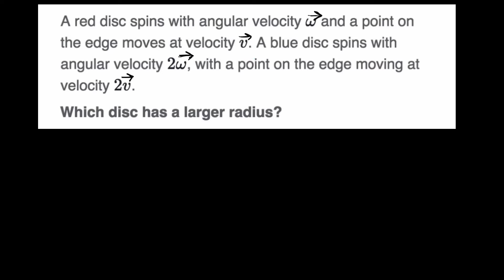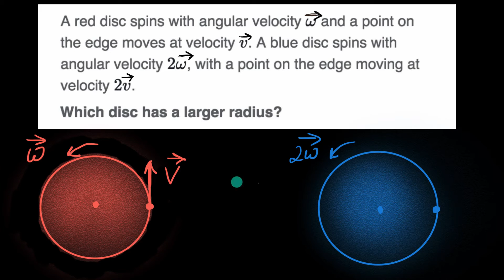Radius from velocity and angular velocity (Hindi)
Radius from velocity and angular velocity.